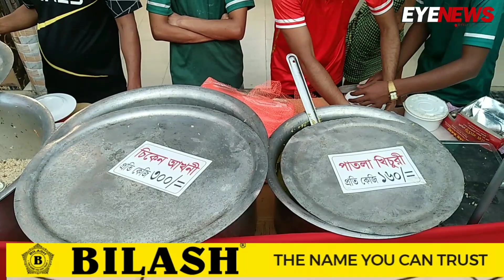মৌলভীবাজারে বাহারি স্বাদের ইফতার | Eye News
মৌলভীবাজারে বাহারি স্বাদের ইফতার
ভিডিও ধারণ : প্রথম রমজান ২০২৪, মৌলভীবাজার শহর

Editor : Hasanat Kamal
Managing Editor: Suman Ahmed
Publisher: Jahed Ahmed Chowdhury